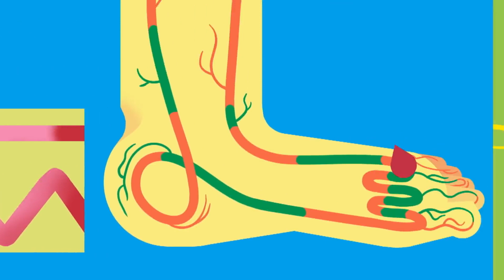Your Heart Has a Beat (Instrumental) | StoryBots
Release Date: February 3rd, 2014

Lyrics:
Your heart has a beat that makes you tap your feet like a drum!
It beats, it beats night and day!
You can jump, skip, and hop, your heartbeat will not stop your whole life!
Boom Beat, Boom Beat, Boom Thud Thud!
It sits in your chest and it won't ever rest pumping blood!
Through your body every day!
Circulating all the things that you needs, oxygen and nutrition!
It beats, it beats, Boom Thud Thud!

It all starts at your heart where your blood does flow!
Through your arteries to your body parts, it goes!
Then back through your veins, from your hands to your toes!
From your feet and your ears, from your eyes to your nose!
From your liver, kidney, lungs, it's never really done!
Flowing like a river to the beat of a drum!

Your heart's a big part of your circulatory system!